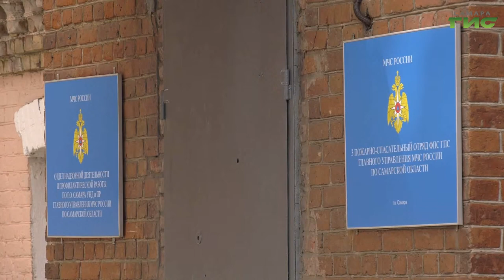30 апреля исполнится 373 года пожарной охране России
30 апреля исполнится 373 года пожарной охране России. Только в Самаре с начала года спасатели совершили почти 7 тысяч выездов. Как устроена их опасная и нелегкая служба? Подробности в следующем сюжете.